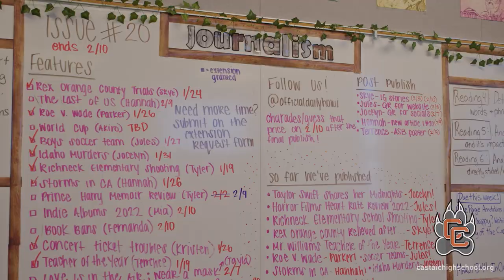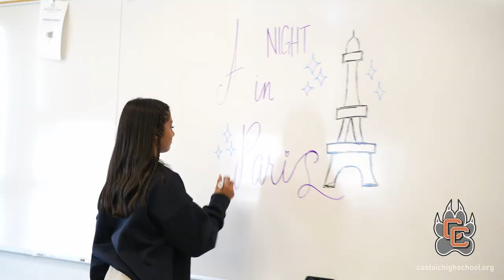Castaic High School Promo Video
Learn all about Castaic High School in Castaic, CA.  Go COYOTES!